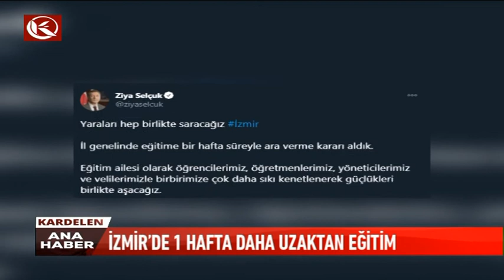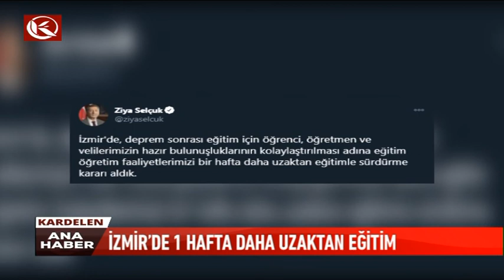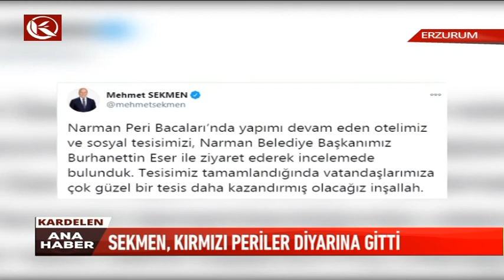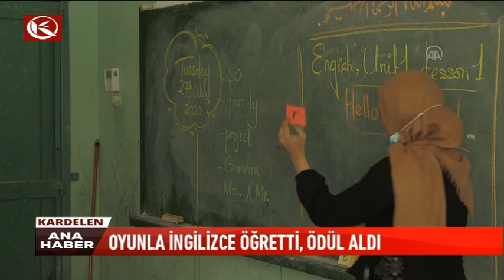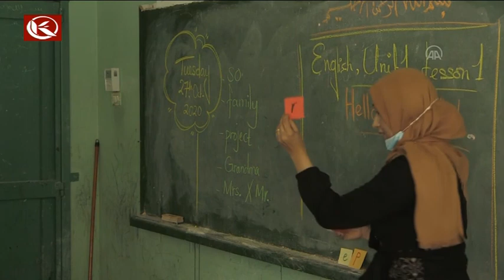Kardelen Ana Haber Bülteni | 07.11.2020